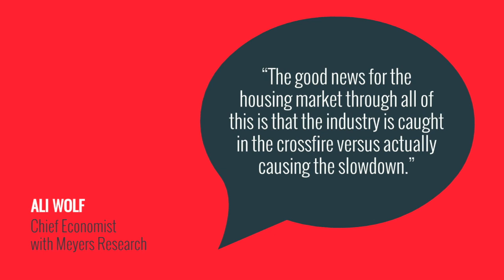What the Experts Are Saying About the Market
What the Experts Are Saying About the Market TheListingTeam With so much changing in today's market, it's important to know what the experts are saying.

The Home Owners Listing Team at RelatedISG International Realty Team is a team with over 50 years of experience and over 200 Million in sales. We leverage The Power Of Relationships and Craft Real Estate Solutions Around You.

Home Owner Listing Team at RealtedISG provides everything you need to buy or sell a home in South Florida and the surrounding areas. As a real estate consultant, we can help you learn more about the market value of your home. we can assist you to search for homes in detail with plenty of photos and information about the communities or schools you're interested in. We can offer any assistance with foreclosed homes, houses for sale in South Florida, real estate listings and any other questions you may have.

We consider ourselves a small firm with professionalism and reliability to exceed all of your expectations. We are fully capable, experienced and knowledgeable to help make your real estate search highly efficient.  We keep up with the new trends and put in, considerable effort to put your dream into action.